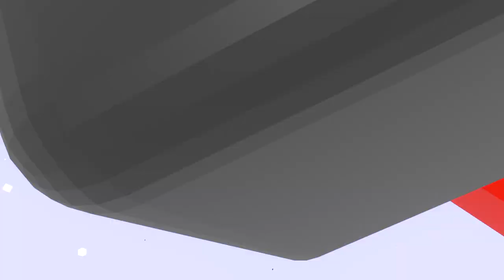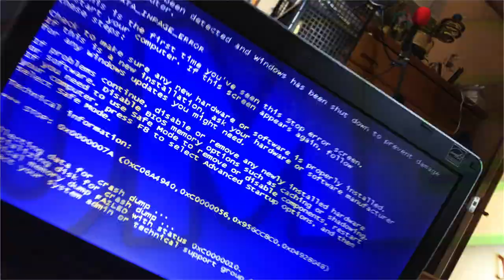AWESOMENS - AWESOME ２０２０ [Russian-Version Music Video]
This is the Russian Version of the MV "AWESOME ２０２０".
The lyrics are in the movie and the creator and other information can be found at the end of the video.

At this time, we have no plans to upload this music to other sites.

[c] 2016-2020 AMAZING CRAFT, AWESOMEN